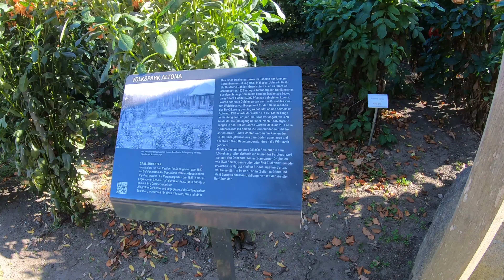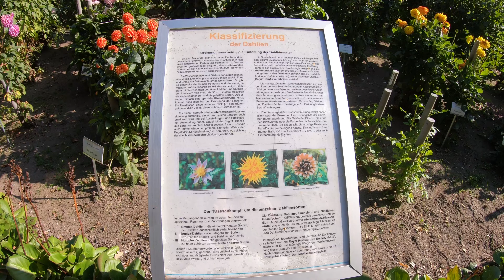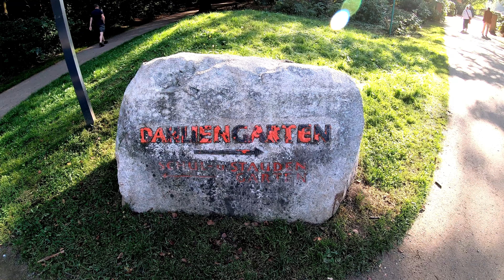Dahlien Garden - Hamburg Walking Tour 4K60 UHD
If in Hamburg in September, you can not miss a visit to this wondrous garden. It has over 14,000 varieties of dahlias blooming. Name a color and you will find it here. Take your camera. You will not be able to stop taking photos.